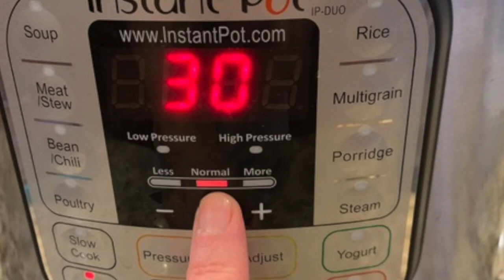Garden Update August (organic gardening, year-round gardening)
Hey there! Welcome back to another installment of gardening with Elizabeth. Actually, this channel is usually "cooking with Elizabeth," but once a month, I'm taking you on a tour of my garden in central North Carolina. I hope that my experience helps inspire you to try your own vegetable garden.